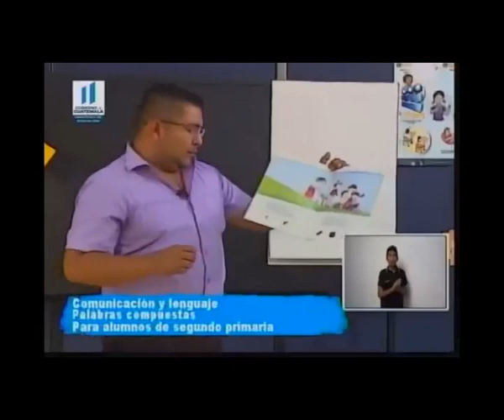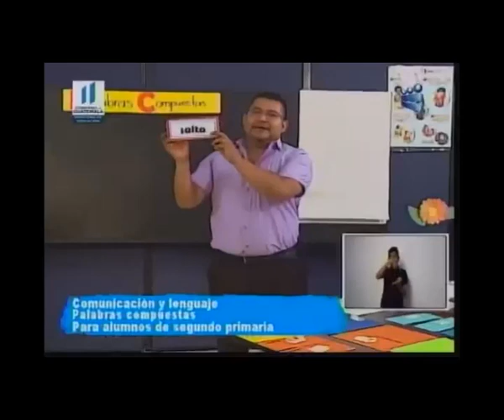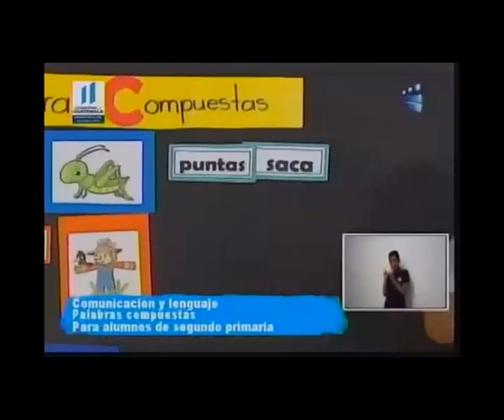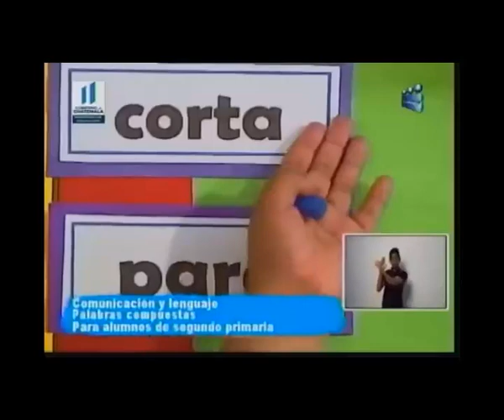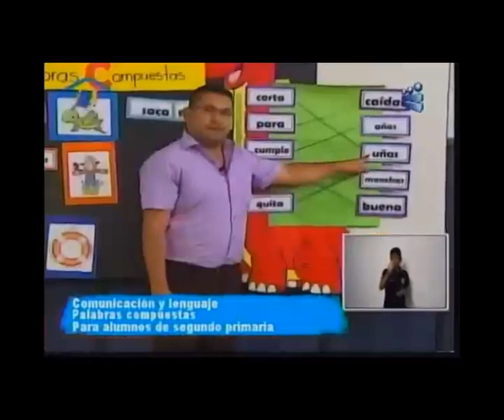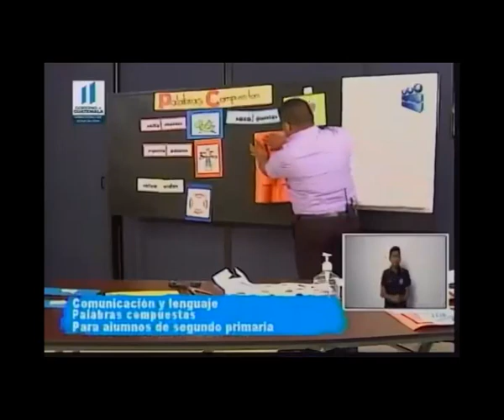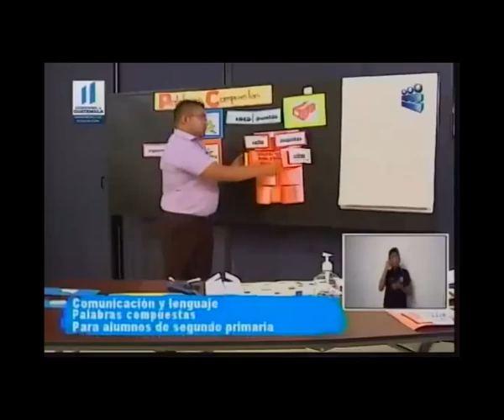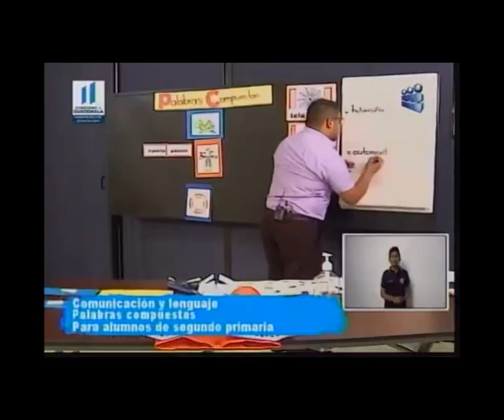010520CANAL 13 2DO PRIMARIA COMUNICACIÓN Y LENGUAJE